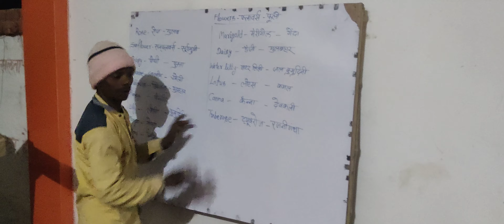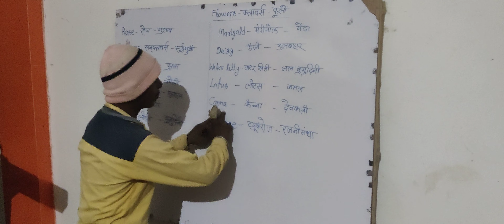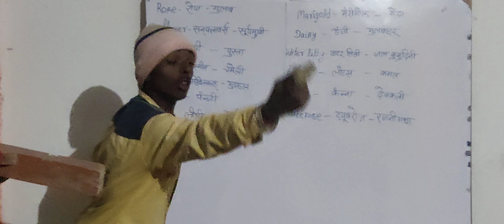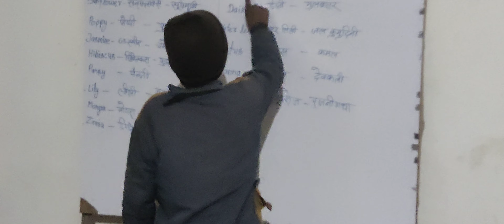टीचर और स्टूडेंट के फनी कॉमेडी जोक्स teacher and student of funny video commedy